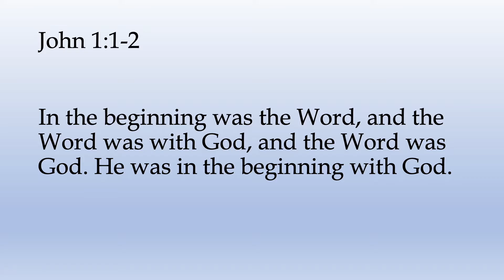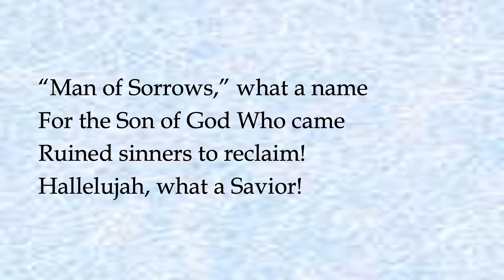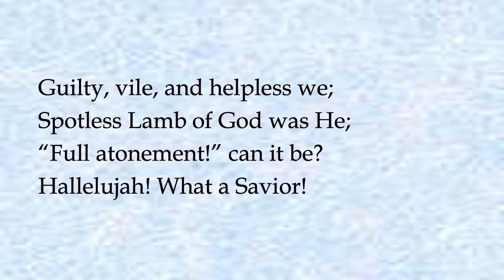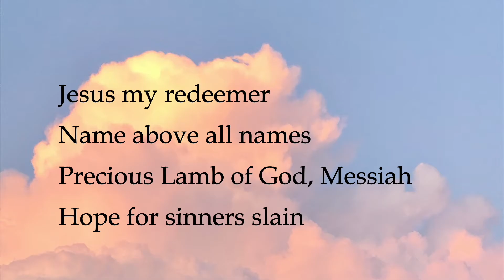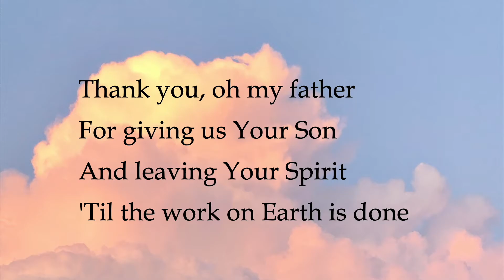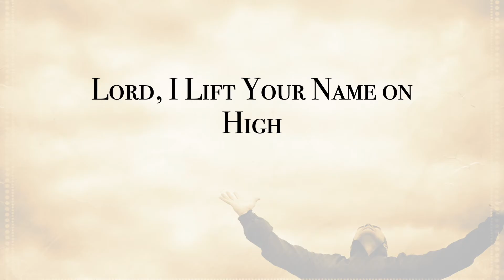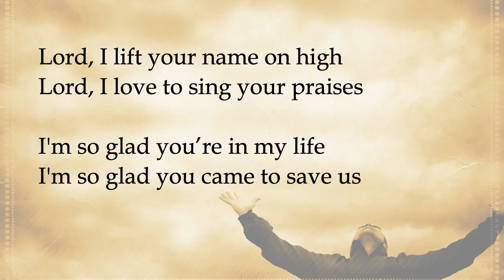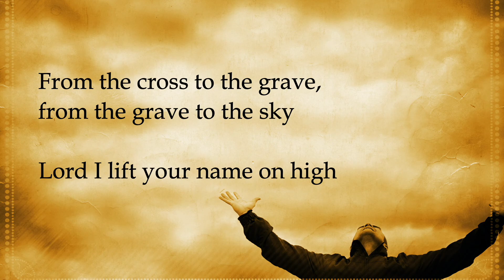Jesus Came From Heaven yt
Pastor Al talks about where Jesus came from and why it matters. Full worship with music and prayer.